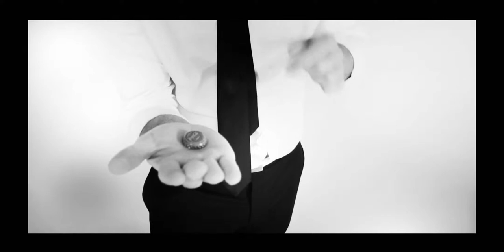CAPSULE by Sebastian Calbry & Thibault Surest - Video DOWNLOAD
There is no need for introduction for Sebastien Calbry, a French creator whose name is becoming more and more familiar in the world of creation. He is also the one behind several best-sellers (Off-set, Manivelle, Badge, and several more). Clever and ingenious, he is taking us on a ride with a few tr... For More Details and Purchase,